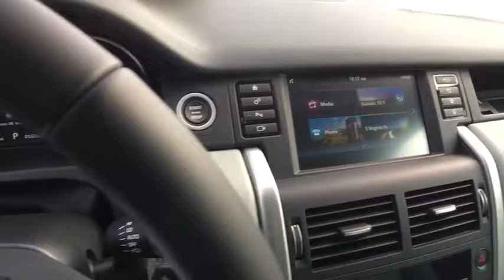2017 Land Rover Discovery Sport Reno, Sparks, Carson City, Sacramento, Nevada R6022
2017 Land Rover Discovery Sport
2017 Land Rover Discovery Sport  - Stock#: R6022 - VIN#: SALCP2BG9HH665046